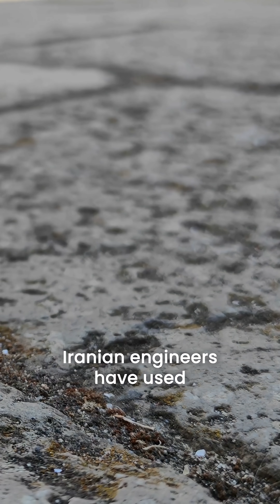MOP Effectiveness Against Iranian Facilities Remains Disputed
Analysis of the GBU-57A/B Massive Ordnance Penetrator strikes against Iranian nuclear facilities reveals significant limitations against deeply buried hardened targets. The 30,000-pound weapons, designed to penetrate 200+ feet of reinforced concrete, faced Iranian installations protected by Ultra-High-Performance Concrete with 280 MPa compressive strength and granite bedrock formations. Fordow's construction 75–100 meters underground within mountain terrain presented optimal defensive conditions, with granite's 130-230 MPa compressive strength dissipating kinetic energy radially rather than enabling deep penetration. Iranian defensive engineering includes composite concrete with engineered deflection layers, shock-isolated construction, and distributed ventilation systems designed to redirect and absorb penetrator impacts.